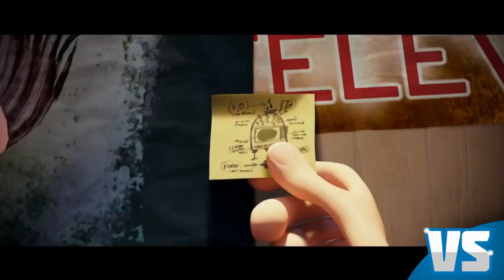Despicable Me 2 VS Cloudy with a Chance of Meatballs 2 : Movie Feuds ep88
Despicable Me 2 and Cloudy with a Chance of Meatballs 2 fight for the crown this week as the craziest, most absurd sequels around. Minions clash with foodimals in another installment of Movie Feuds!